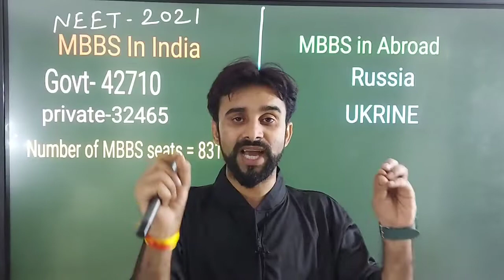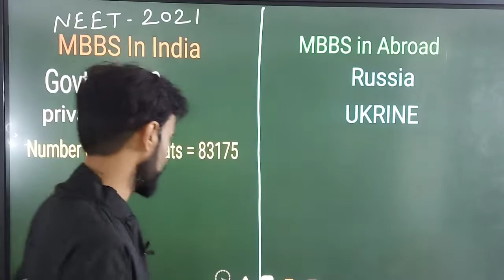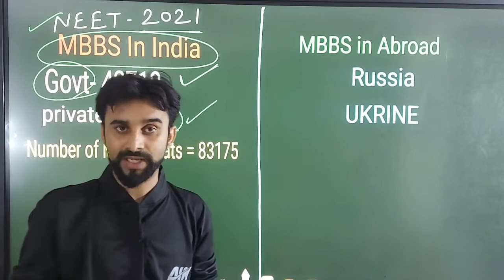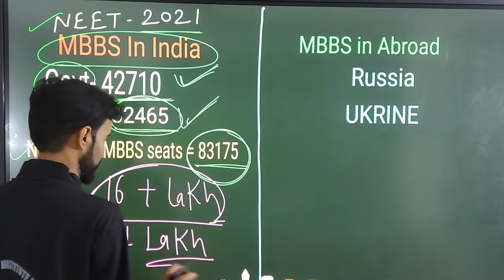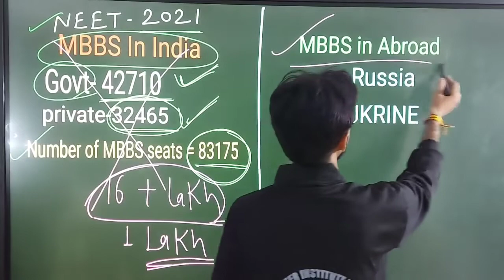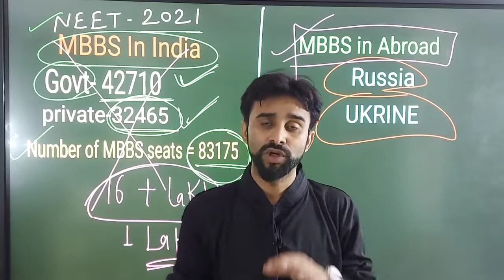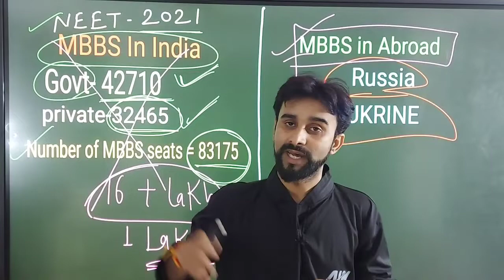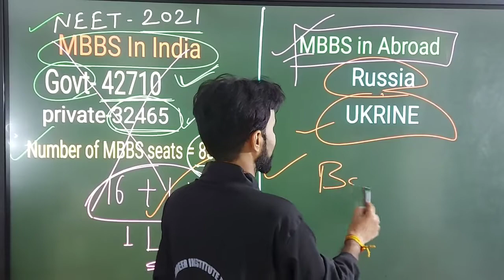NEET-UG 2021 Result#neet#2021# NEET phase-2 registration # MBBS ADMISSION India or Abroad #